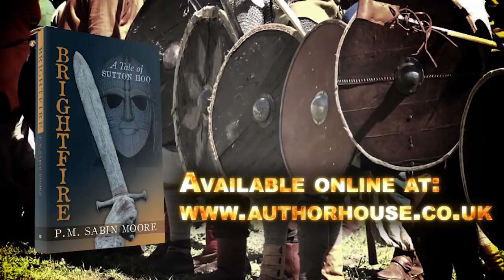Brightfire by P.M. SABIN MOORE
‘Brightfire’ covers important events during and after the reign of King Raedwald of Sutton Hoo, Suffolk, East Anglia, UK, and is set mainly in and around his homestead nearby, with some scenes set in Northumbria and elsewhere. The story is set in the period 608-633 AD, when Christianity is struggling to take hold on the eastern side of Britain.

In this sequel to ‘Storm Frost’, Niartha remains a key character and so does her son Ricberht, now a goldsmith: though ‘Brightfire’ can stand alone.

Eorpwald, Raedwald’s son, is hostile to Christians, jealous of other, successful young men (including Ricberht) and is a cruel bully in spite of all his father’s efforts to master him during his lifetime. When Raedwald dies no-one can control Eorpwald. Even his own people are in danger.

We see fighting and feasting, rescue and rape, cruelty and kindness, laughter and grief in a story that rises to a strong climax.